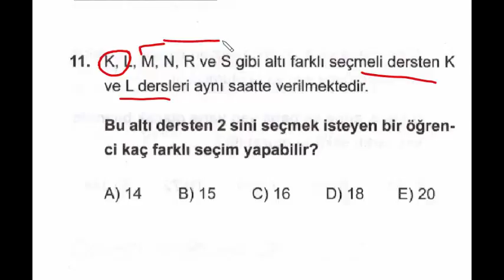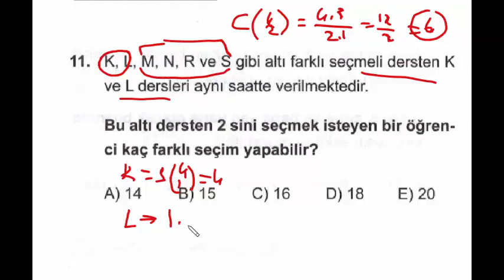parmütasyon kombinasyon 11